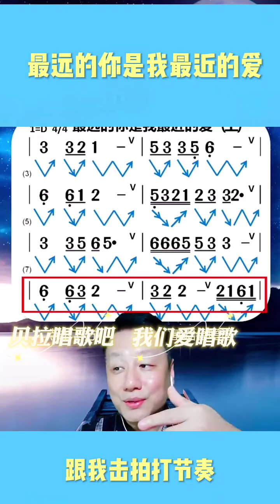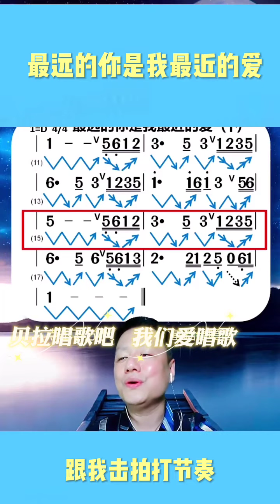最远的你是我最近的爱，跟老师击拍打节奏，@华语歌曲频道-d2j